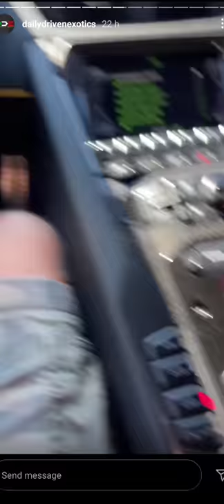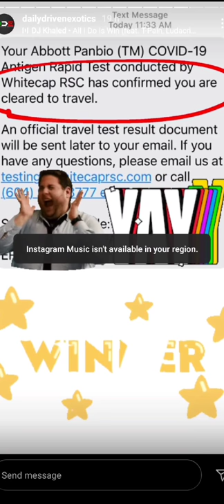DDE FERRARI 488 SHORT UPDATE!!